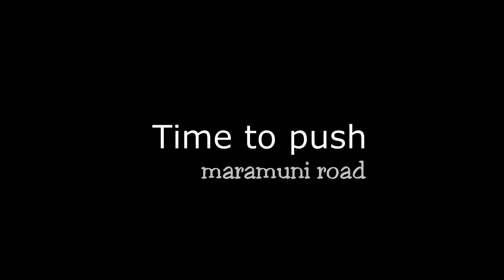SURGING THROUGH ROUGH TERRAIN with TOYOTA CRUISER 5 DOOR -Maramuni Road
CRUSIER WAS MADE FOR ROUGH CONDITIONS